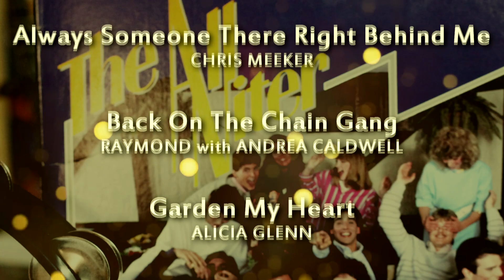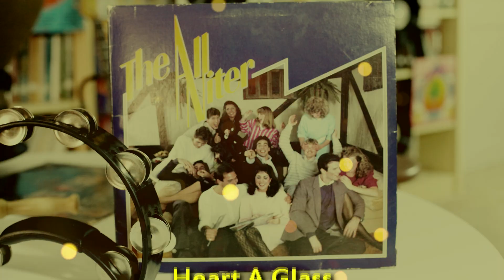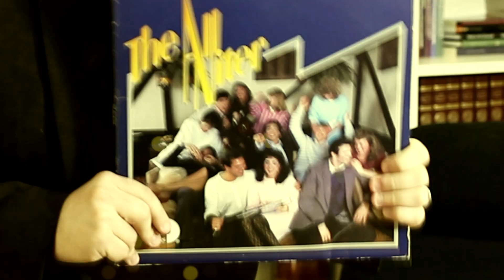Life Group Records Presents...The Allniter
Tabernacle Baptist Church - 1200 Country Club Road - Ennis Texas. Promo for Life Groups. Shannon Eddins as Trixy Starr. Video by Brandon Hixson